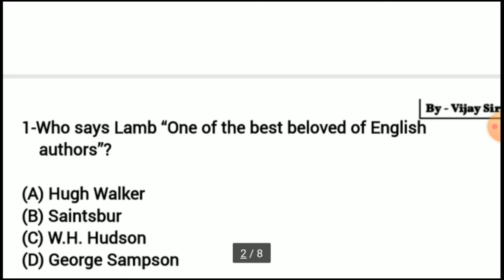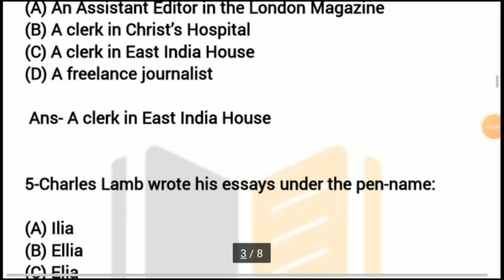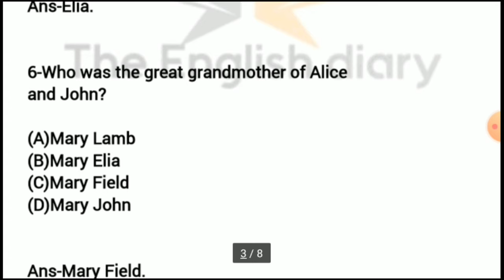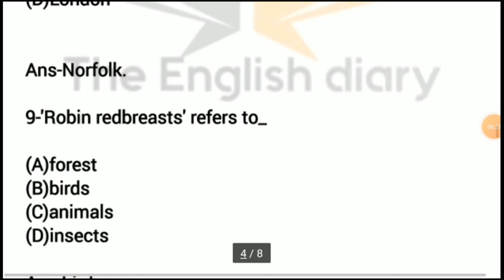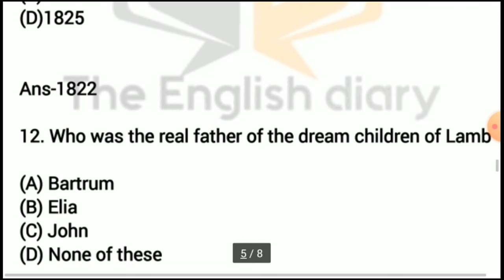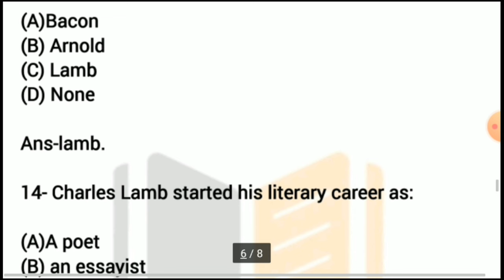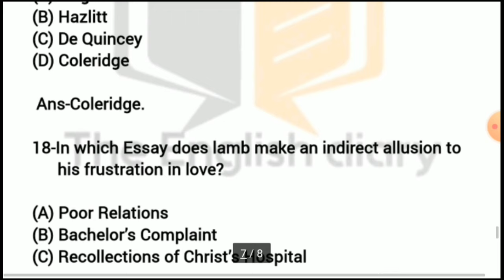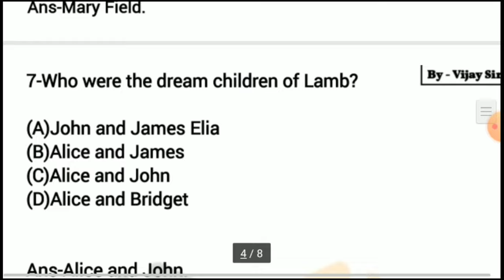||Charles Lamb Mcqs||Uksssc_LT||